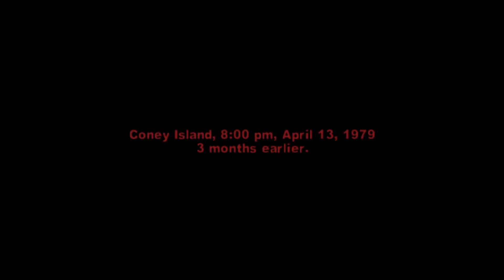PS4 The Warriors Opening Part 1